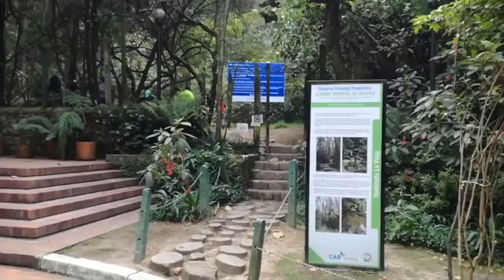Trail nvidencia: Quebrada La Vieja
Ruta de Trail: Quebrada La Vieja
Bogotá, Colombia.
Horario: En este momento (18 Feb 2018) la ruta Quebrada La Vieja se encuentra cerrada. Está en "mantenimiento".

Invitados:

Carolina Echeverri Obregón
Comunicadora Social-Periodista.
Corro montañas por el solo placer de correr.
En 2017 hice el Camino de Santiago (945 kms) a pie

Andres Cubides Rocha
Profesional en Cultura Física Deporte y Recreación
Corredor de aventura
Apasionado por los deportes al aire libre y por llevar un mensaje de vida sana a mis estudiantes.
Integrante del Skyrunners Adventure Team.

Dani Caribe Atómico
Artista plástico, montañista hace 20 años, trail runner de corazón.  40 años. Hace parte de La Pandilla Atómica, una agrupación deportiva extrema de aventura en las disciplinas  de atletismo, bicicleta y montaña, conformado por Dani Caribe Atómico y los hermanos Valencia:  Sebastián y Samuel.

Conductora:
Soreini Amanda Rodríguez
Soy experta en sociolingüística, licenciada en lenguas modernas, maestra de la lengua y cultura francesa, amante de las carreras de aventura.
Como ser parte del todo, amo fundirme con la tierra recorriéndola con pasos o a dos ruedas.
Disfruto del sendero, de la montaña para sentirme plenamente viva, para darme cuenta que provengo, como todos los seres vivos, de la tierra, de la naturaleza. Cada entrenamiento, cada competencia es una excusa para ser más humilde, para constatar que la prueba es conmigo misma. Quiero seguir aprendiendo, llenándome de vivencias para compartir con los experimentados, con los novatos, con todos...